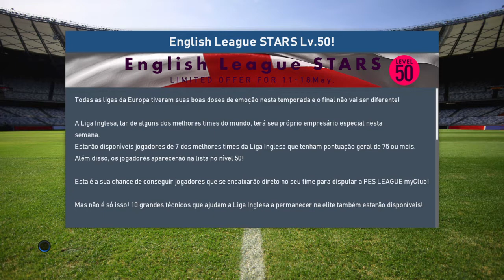Santos x Avaí Rodada 31 Brasileirão ML Pes 2017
Mais uma rodada do Brasileirão ! Rumo ao Mundial !